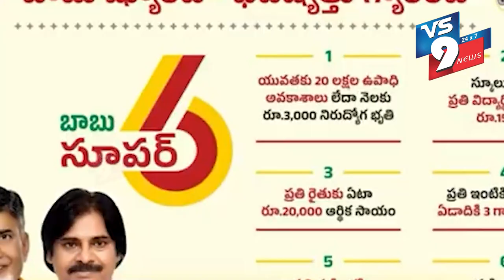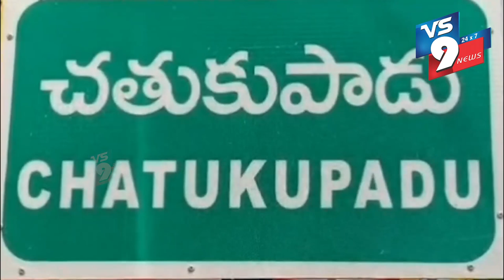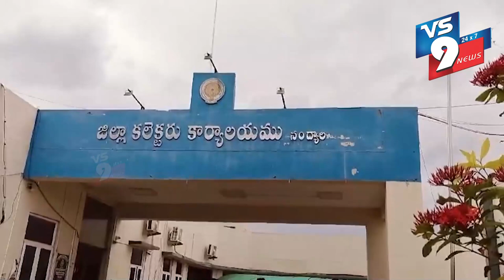NEWS BULLETIN || 08.07.2024 || VS9 NEWS